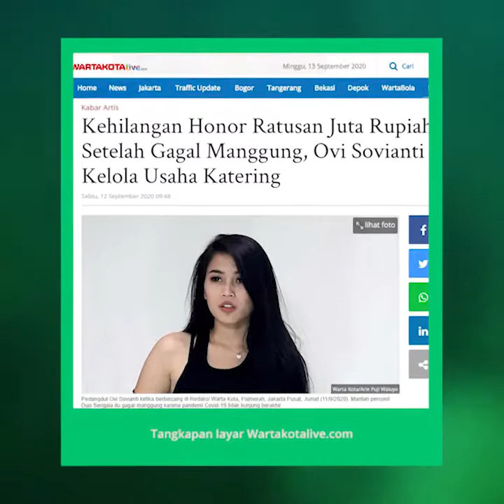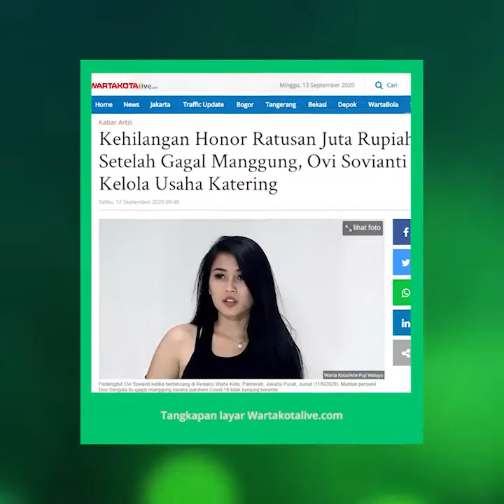Ovi Sovianti Kelola Usaha Katering saat Kehilangan Honor Ratusan Juta karena Tak ada Jadwal Manggung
TRIBUN-VIDOE.COM- Pedangdut Ovi Sovianti (26) kehilangan semua jadwal manggung off air sejak ada pandemi Covid-19.

"Banyak pekerjaan yang hilang. Ada sembilan acara panggungan yang hilang," kata Ovi Sovianti ketika berbincang di Redaksi Warta Kota, Palmerah, Jakarta Pusat, Jumat (11/9/2020).

Mantan personil Duo Serigala itu gagal manggung karena pandemi Covid-19 tidak kunjung berakhir.

Padahal, dari sekali manggung saja, Ovi Sovianti menerima honor diatas Rp 20 juta.

Akibatnya, selama pandemi Covid-19, pedangdut kelahiran Pandeglang, Jawa Barat, 26 Agustus 1994, itu kehilangan pemasukan hingga ratusan juta rupiah.

"Hampir Rp 300 jutaan," ujar Franky Roring, suami sekaligus personal manager Ovi Sovianti.

Meski kehilangan banyak pemasukan, Ovi Sovianti dan Franky Roring berusaha berpikir supaya tetap beraktifitas dan mendapatkan penghasilan.

"Selain manggung, usaha kuliner kami juga kena dampak Covid-19. Restoran terpaksa tutup karena pandemi ini. Tapi kami tetap dagang dari rumah melayani katering," jelas Franky Roring.

Ovi Sovianti dan Franky Roring bersyukur masih bisa mendapatkan penghasilan di tengah pandemi Covid-19. "Puji Tuhan usaha katering lancar," ujar Ovi Sovianti.

Artikel ini telah tayang di Wartakotalive dengan judul Kehilangan Honor Ratusan Juta Rupiah Setelah Gagal Manggung, Ovi Sovianti Kelola Usaha Katering,